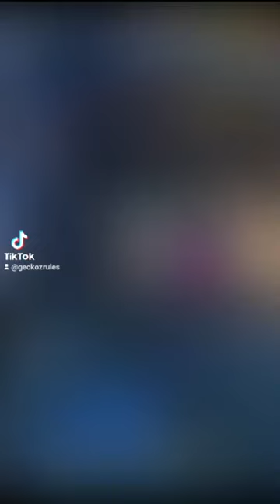Binding drop gun to shoot